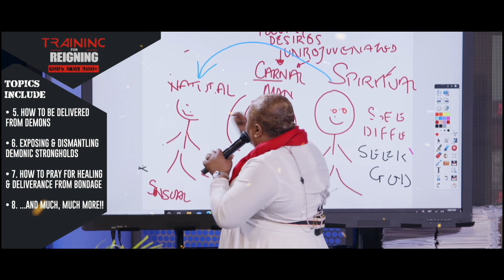DEMONS ARE REAL! I DO NOT PLAY WITH THEM! | PROPHETESS MATTIE NOTTAGE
Gift Of Salvation
Romans 6:23 says for the wages of sin is death but the  gift of God is eternal life through Jesus Christ our lord. Invite Jesus Christ in your heart right now.
Say Lord Jesus I am a sinner. Forgive me of my sins and come into my heart right now. I receive you as Lord of my Life forever, Amen.

• US: 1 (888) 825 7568
• Bahamas: 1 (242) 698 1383
• Whatsapp ONLY: 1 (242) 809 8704